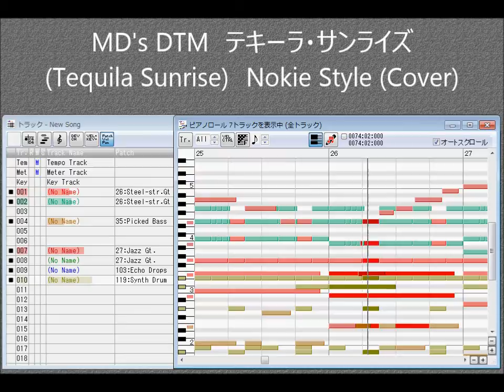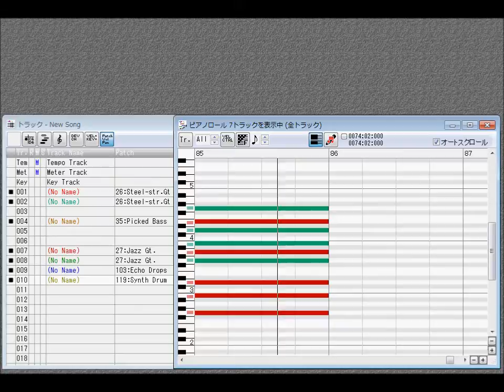MD's DTM テキーラ・サンライズ (Tequila Sunrise) Nokie Style (Cover)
説明　ノーキーの演奏曲「テキーラ・サンライズ(Tequila Sunrise)」をDTMでカバーしました。演奏の雰囲気に少しでも
近づければと思います。DTMでノーキーやベンチャーズ関連曲のカラオケをマイナスワンでカバー制作して、
自分の忘備用にリードギターも入力すると、曲全体が出来上がりましたので、公開しました。